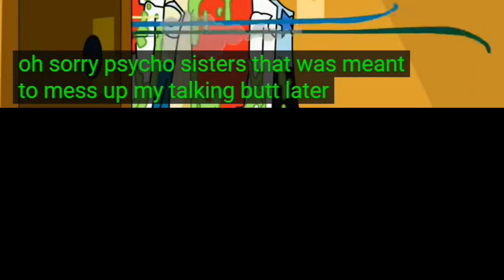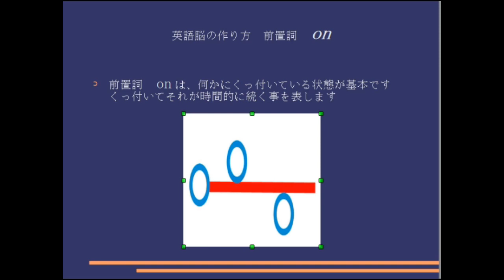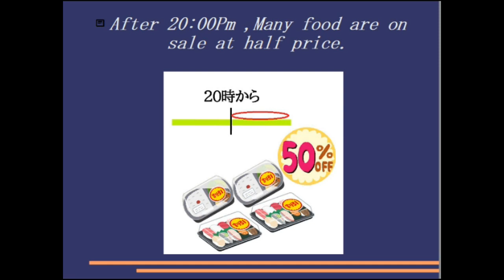毎日シャドーイング365 ＃376 シャドーイングで英語脳を作る！！シャドーイング / 英語脳の作り方 / 英語学習法 /